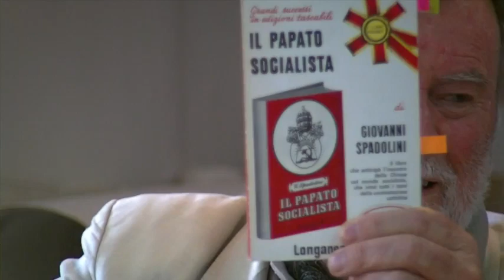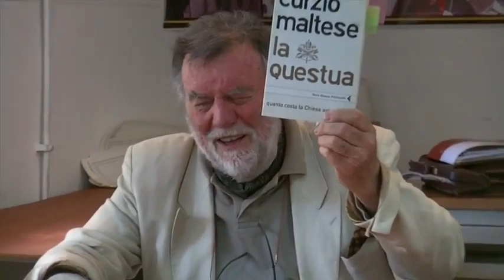Intervento di Giorgio Vitali ConvegnoStoria L'EURO DA MONETA FORTE A MONETA SPAZZATURA